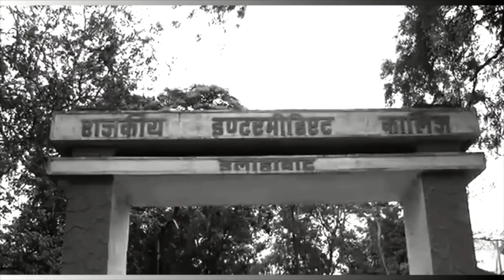उo प्रo के पूर्व मुख्यमंत्री स्व. हेमवती नन्दन बहुगुणा जी के जीवन पर आधारित डॉक्युमेंटरी फ़िल्म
आजादी के अमृत महोत्सव एवं चौरी चौरा शताब्दी महोत्सवआयोजन की श्रृंखला मेंप्रख्यात स्वतंत्रता संग्राम सेनानी एवं उत्तर प्रदेश के पूर्व मुख्यमंत्री स्व. हेमवती नन्दन बहुगुणा जी